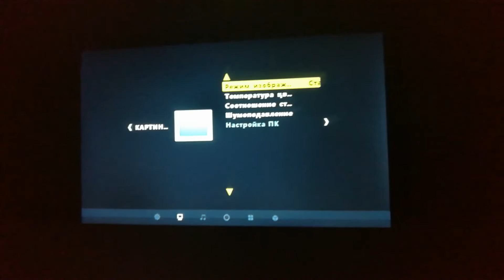Everycom x9 language and Russian/Spanish menu.